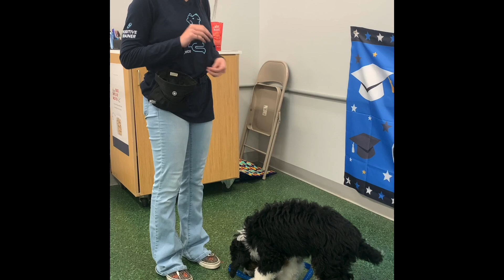🎓🍖book learnin' for treatz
🐶 _when my favorite teacher lady is around, I pay no attention to the nice guy whose house I live in (shoutout 📣Sena‼)_ 🐾